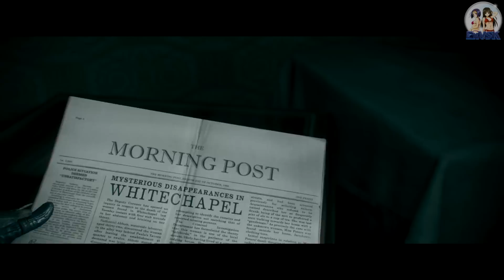The Order 1886 - Playthrough #1 [FR]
Et c'est parti pour The Order 1886, un jeu avec plein de barbus et des conspirations ! (apparemment !) Ha et la voix de Wolverine aussi :O

ExVSK